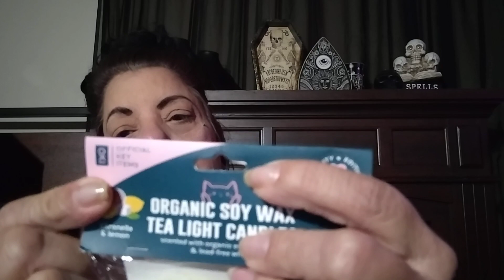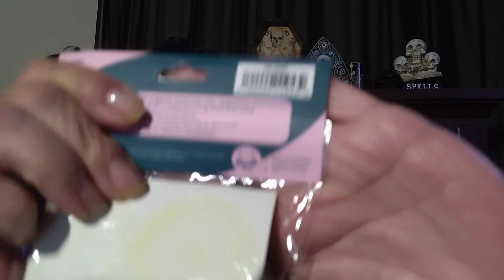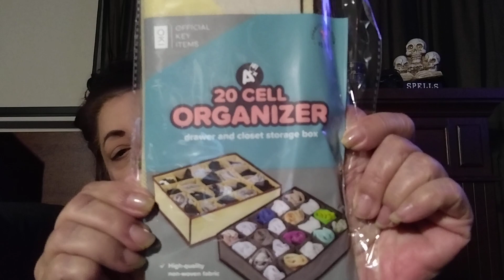Shopmissa Sunday haul 💋🌹🍒